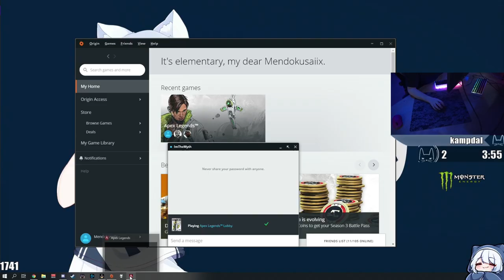I RAN INTO MYTH IN APEX.. | Liquid Mendo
Mendo runs into Myth in a game of Apex!